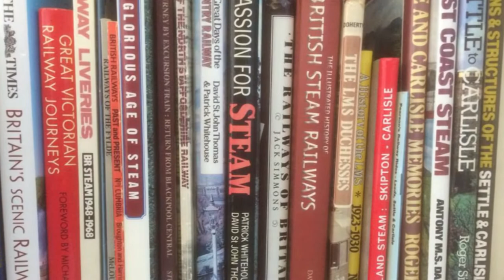Library Shelfie Day 2021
Every year in January, libraries and book lovers across the internet show their love for books, by sharing "shelfies" using the hashtag—LibraryShelfie !